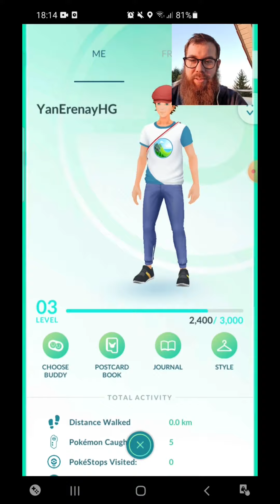I'm Back, quick update!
Assalamu Alaykum everyone.

Sorry for the long time without any new videos, here is a quick update on what happend and what the plans are moving forward. Hope you enjoy it!

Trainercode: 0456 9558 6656